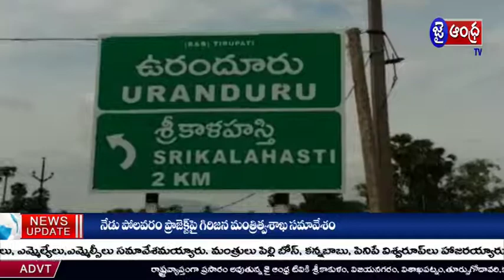ఎండలతో తీవ్ర ఇబ్బందులు ఎదుర్కొంటున్న జిల్లా ప్రజలకు కాస్త ఉపశమనం